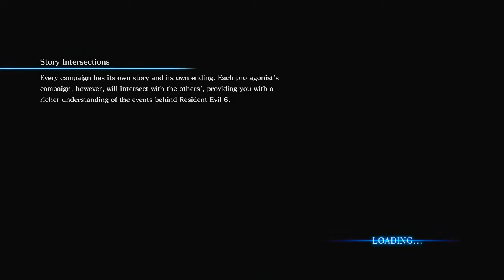Let's Play Resident Evil 6 (Co-Op) - Leon - 09